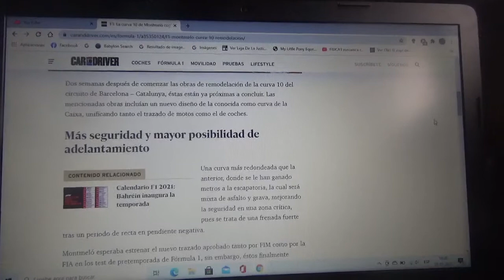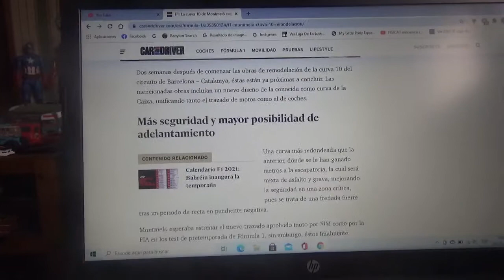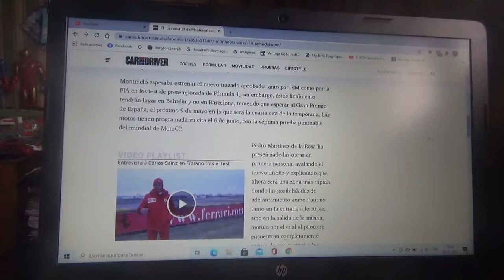El Circuito de Montmeló en su curva 10 ya toma forma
Pedro Martínez de la Rosa avala en primera persona esta modificación en la curva La Caixa(llamada así por una compañía aseguradora que también es catalana)